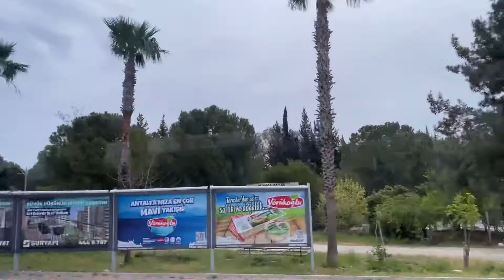Сейчас Анталия выглядит вот так